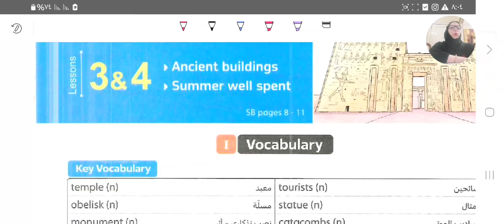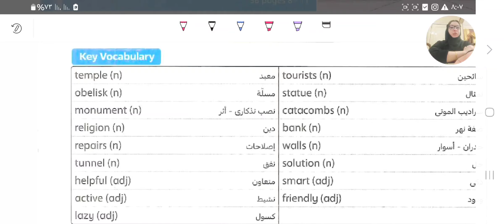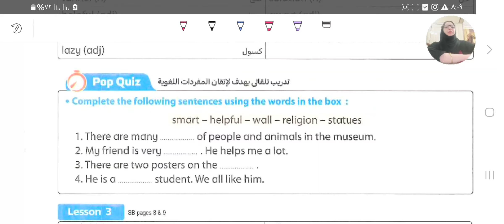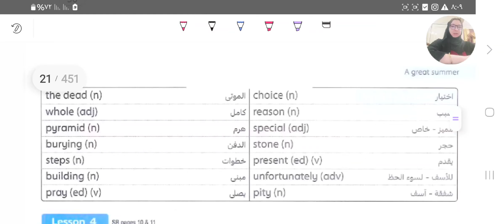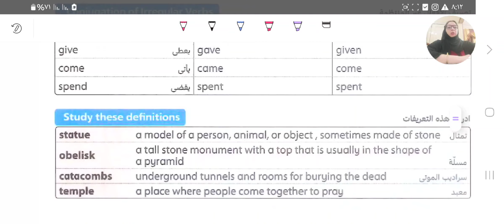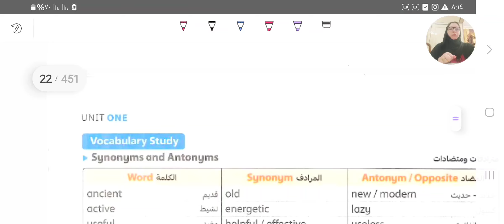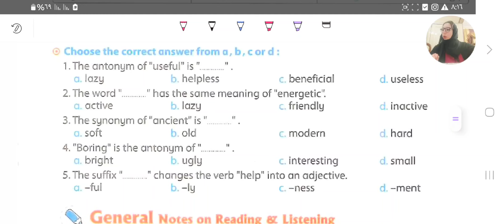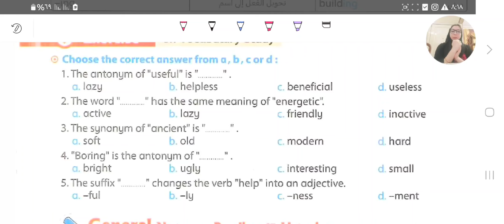اولي اعدادي الوحدة الاولي _الدرس(٣_٤)